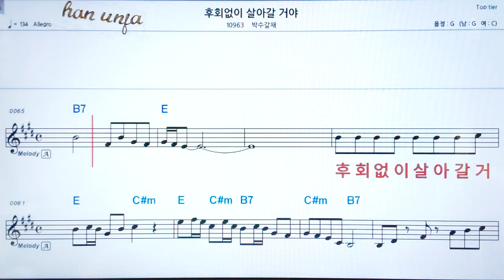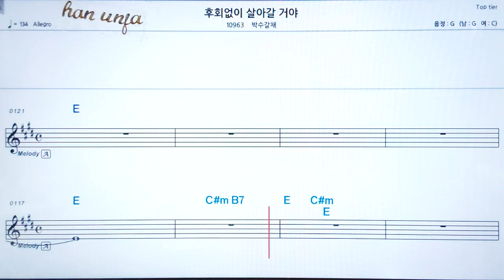💖후회 없이 살아 갈거야/박수갈채 👍코드,악보, 가사 ,Karaoke*카라오케 반주